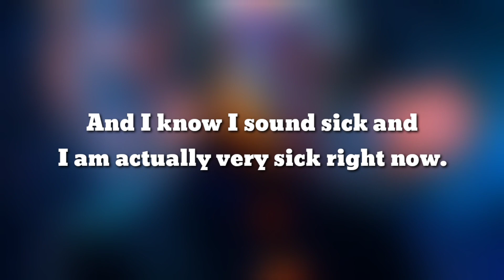Snowpiercer Season 3 Teaser Trailer #1 | Trailer and Analysis | Video #01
Discord In this video, I analyze shots from the first teaser trailer for Snowpiercer Season three to air on television and give my predictions for season three's plot.